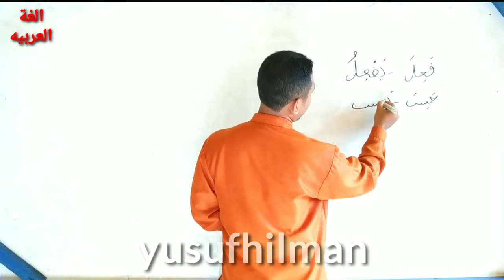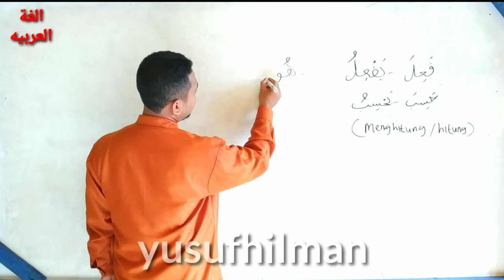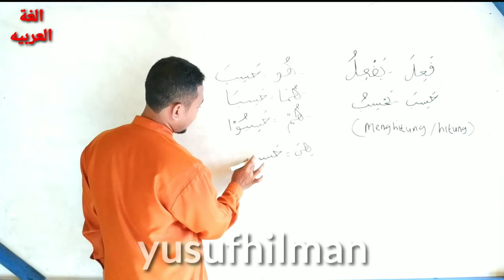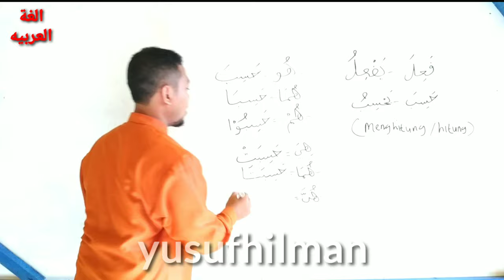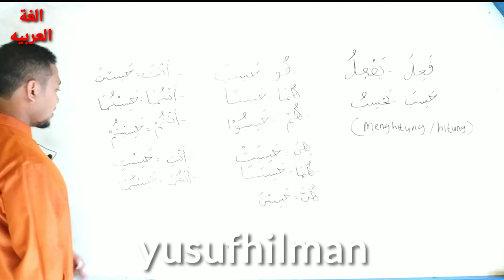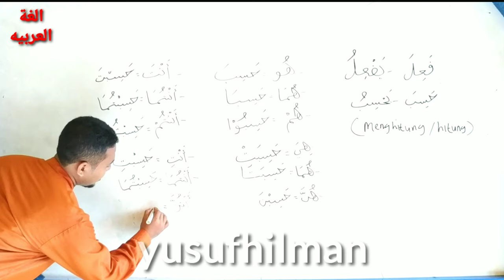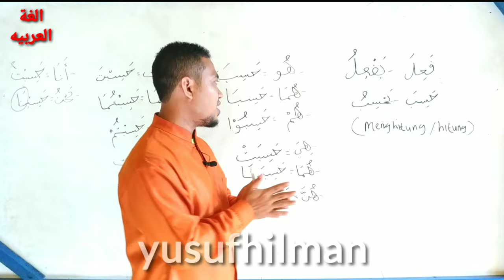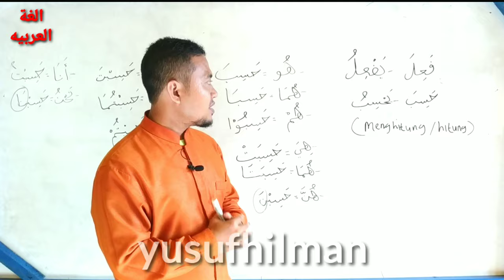FI'IL MADHI WAZAN FA'ILA-YAF'ILU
Video kali ini menyajikan FI'IL MADHI WAZAN FA'ILA-YAF'ILU dengan contoh lain hasiba-yahsibu yang artinya menghitung/hitung. Selamat menonton semoga bermanfaat.